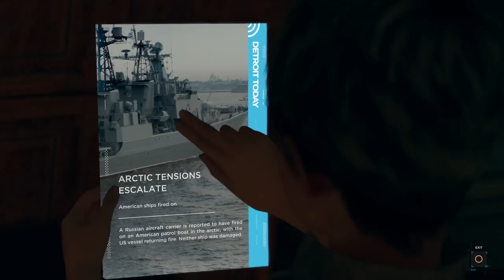Detroit: Become Human - Zlatko: Sneak through House: Find Alice: Free Bear, Read Mag, Shotgun (2018)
Detroit: Become Human - Zlatko: Sneak through House: Find Alice: Free Bear, Read Mag, Shotgun (2018) JVGS Discord Rumble